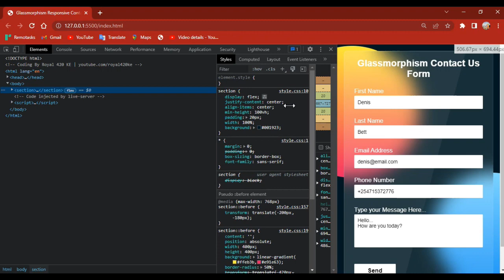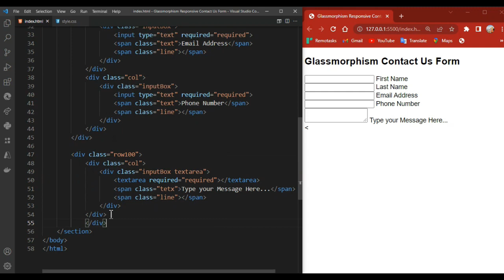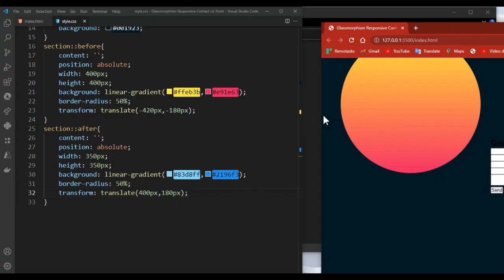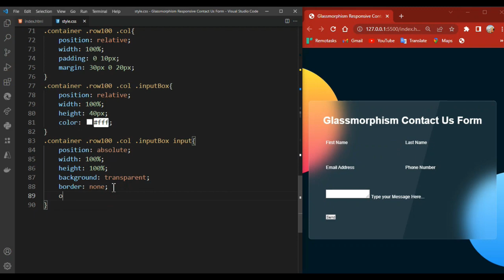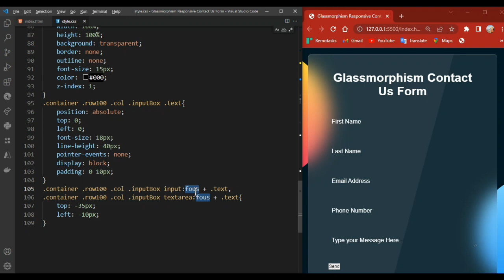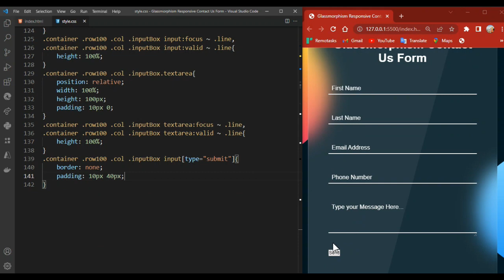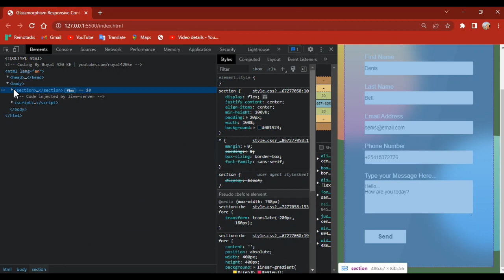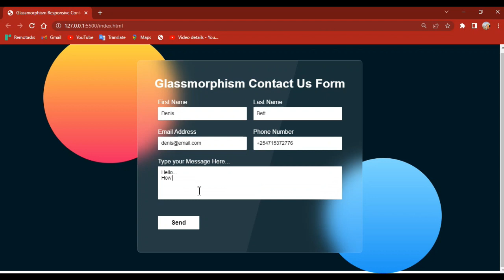Responsive Contact Us Page Design using Html CSS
CSS Glassmorphism